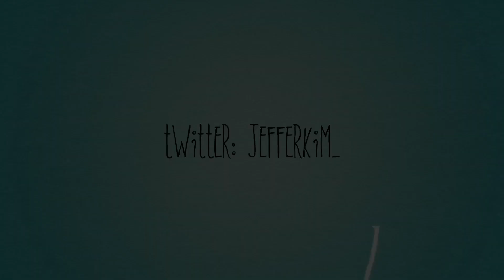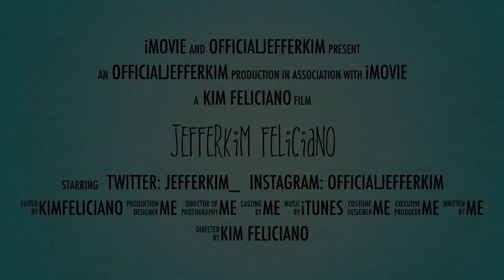Sooper Beaute Lip and Cheek Rolly | Swatches & HONEST Review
SM NORTH - sooperbeaute
150 PHP EACH

*BLUSHING
*DARLING
*JUST BITTEN

Kim Feliciano,
xoxo